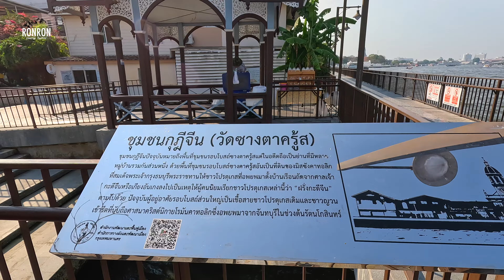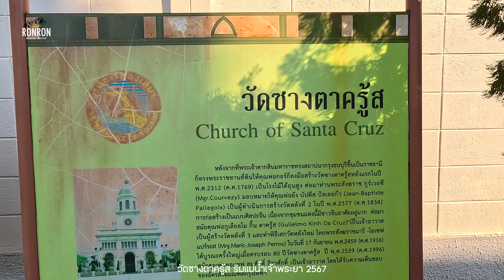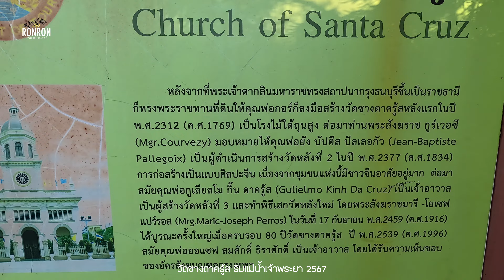ทางเดินริมแม่น้ำเจ้าพระยาโฉมใหม่ 2567 Chao Phraya Riverside Walkway 2024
ทางเดินริมแม่น้ำเจ้าพระยาช่วงระหว่างวัดประยุรวงศาวาส เลียบแม่น้ำเจ้าพระยาไปถึงวัดกัลยาณมิตร โฉมใหม่ปี 2567 สวยงามมากครับ